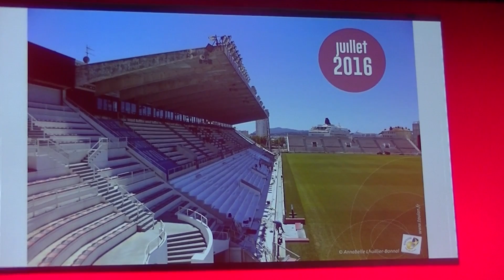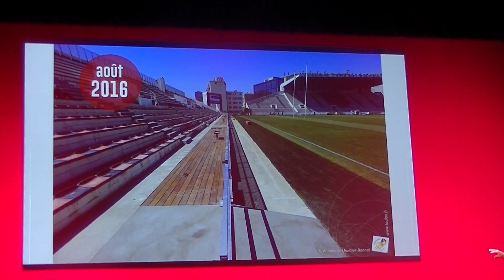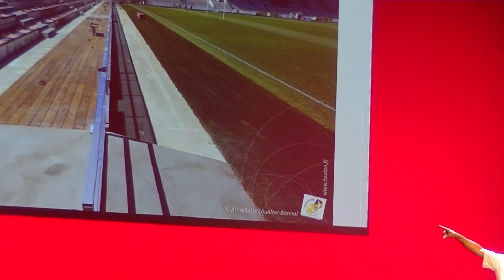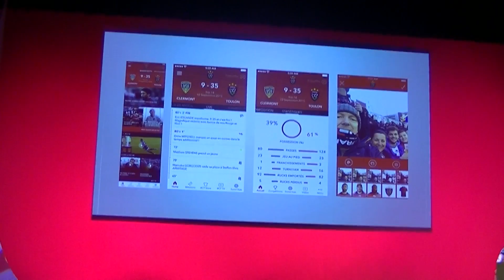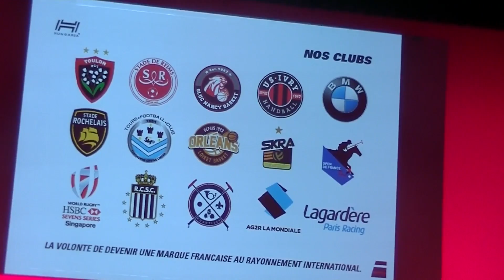Rugby Club Toulonnais Soirée de Présentation Palais Neptune Live TV Sports Saison 2016 2017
Le Président Mourad Boudjellal RCT Toulon SASP

Hubert Falco Sénateur Maire de Toulon

Nouvel Equipementier Hungaria du RCT Toulon

Remerciements

RCT SASP
Ville de Toulon
Marine Nationale